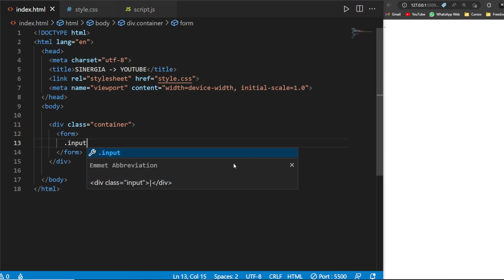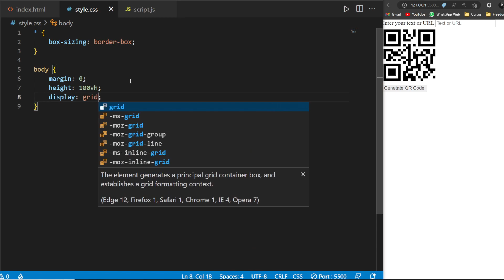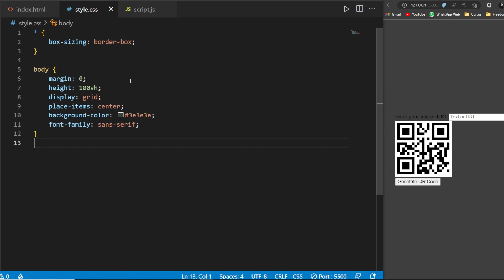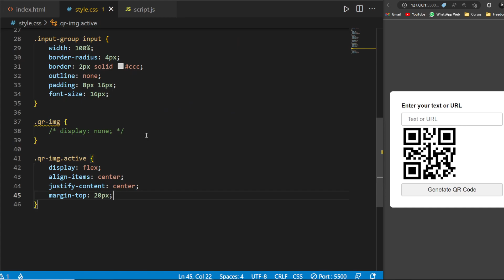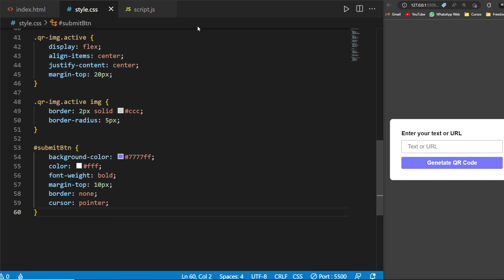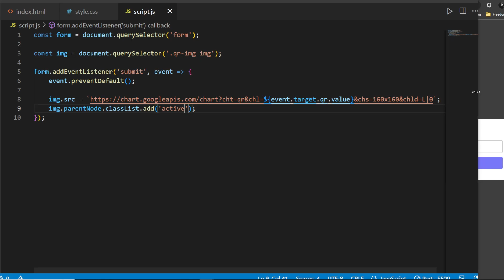✅ Como Generar Códigos QR con HTML CSS & JAVASCRIPT